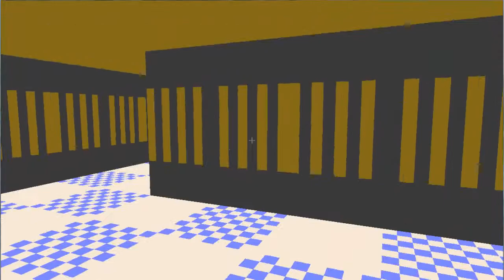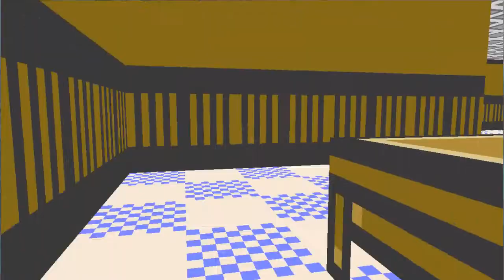Let's Play Pokemon 3D Part 22: Talking Murkrow and Misguided Electrode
In this part, I battle Petrel and obtain the password for the power room. Before I shut off the broadcast, I team up with Lance once again.